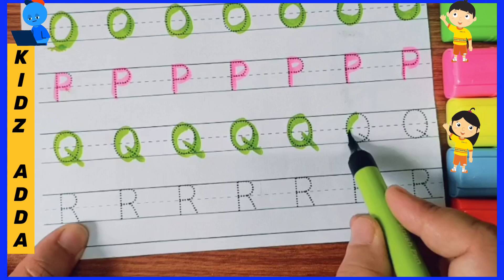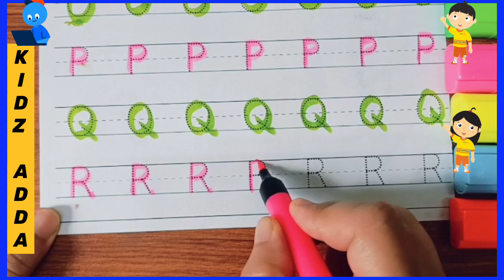A FOR APPLE,B FOR BALL,ALPHABETS I KIDS CLASS , छोटे बच्चों की पढ़ाई